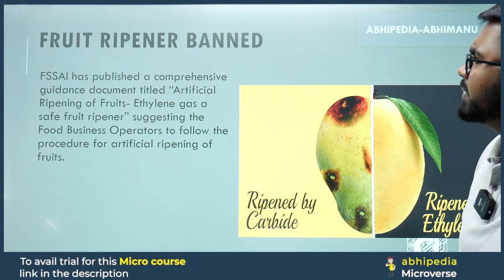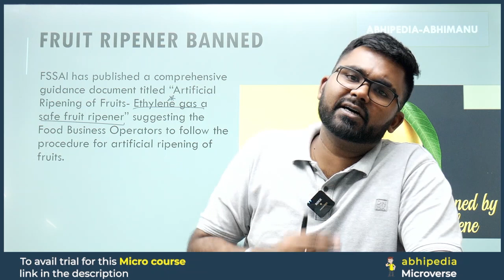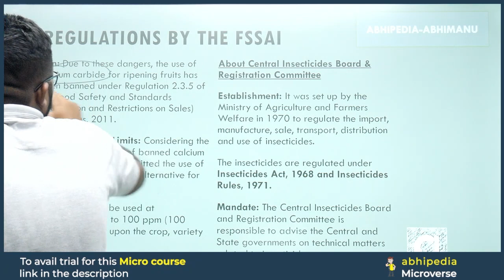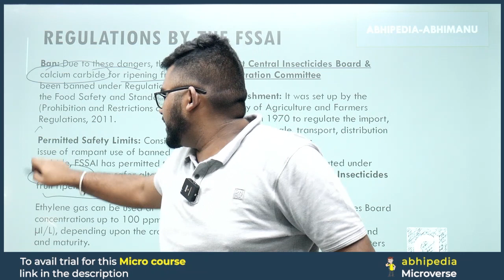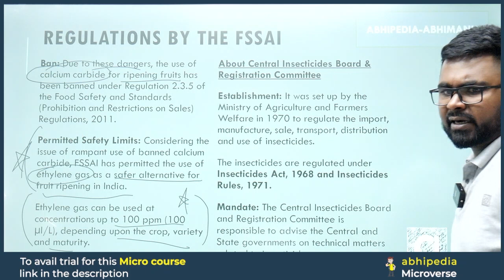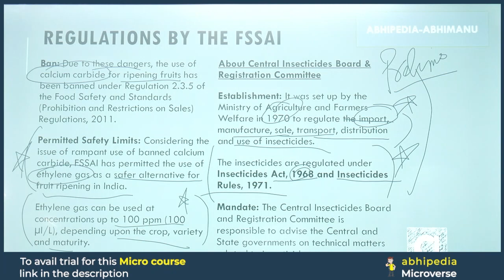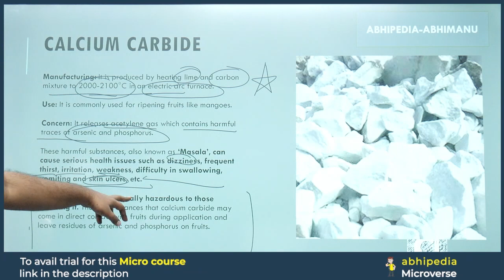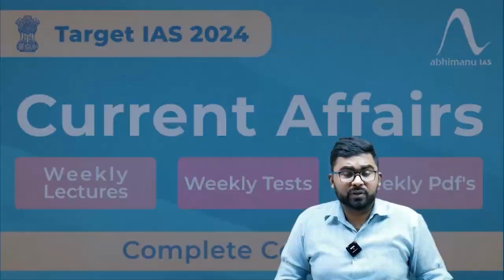To The Point Current Affairs: Fruit Ripender Banned | UPSC Current Affairs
Stay ahead in UPSC preparation with the concise "To The Point" series by Abhi! 🦢 In this video, we unravel the details about I Fruit Ripender Banned,offering focused information to keep you updated on the latest current affairs.